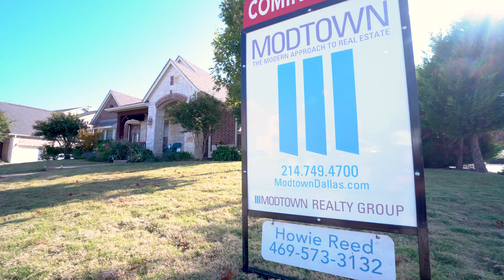800 Essex Drive for Sale in Prosper, TX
Gorgeous custom home on corner lot! Awesome floor plan has 4 beds, all down. 2 beds & full bath off separate sitting area perfect for teens or in-laws. Upstairs is game, media room & half bath. Open concept floor plan has formals lead to an oversized family with built-ins & gas log fireplace, gourmet kitchen with gas cooktop, double ovens, granite counter, island AND separate desk or work station! Master suite has 15x13 sitting area & spa-like bath. You'll spend most of your time relaxing with your outdoor living area complete with stone fireplace & outdoor kitchen! Minutes from Preston Rd, 380 & DNT. Recent updates include: HVAC up, 2 water heaters, roof, microwave (2017); cooling misting system, speakers.